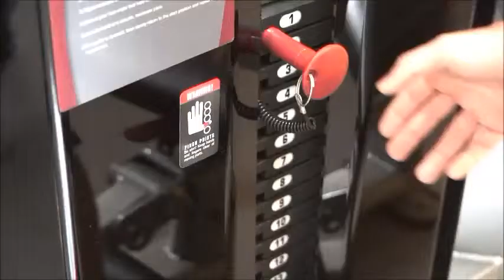Steelflex MEGA POWER - MOT 1800 Rotary Torso Machine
MOT 1800 Rotary Torso Machine